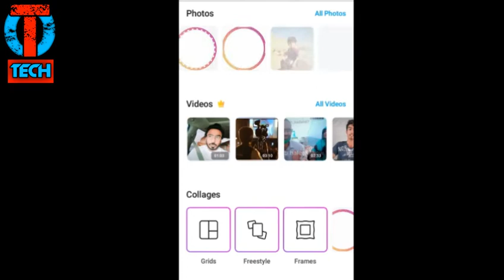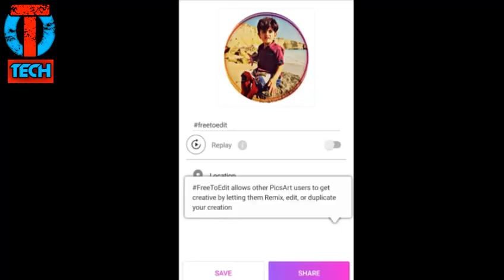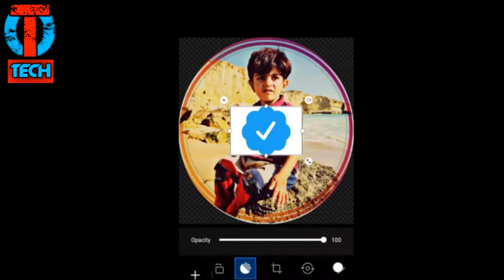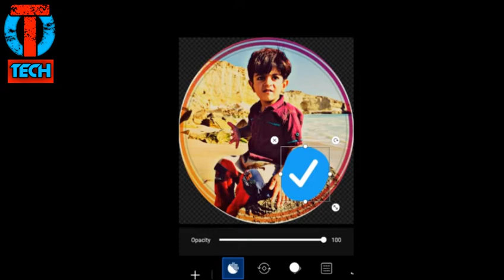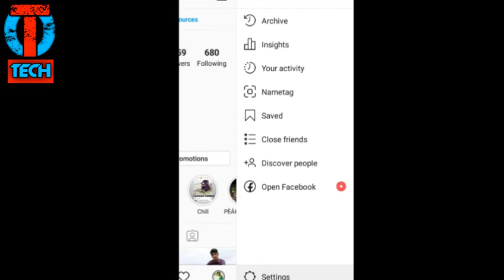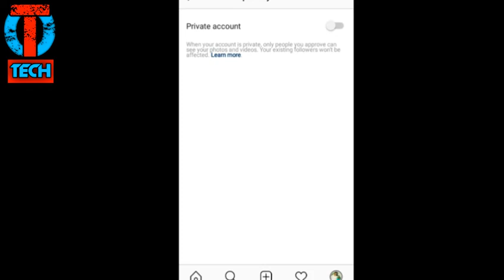✔How to get 1 Million Followers😱 on Instagram Followers!🔥 | Apply any of 5 techniques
I'm on Instagram as @harrypotta4r. Install the app to follow my photos and videos.

Hi What's up Guys

In this Video I explained in detail that how to gain instagram real follower easily by applying the five greatest and easy technique  to gain instagram followers ...How to get the verification badge on instagram? How to get insta rocket border? How to make your ID viral to gain Likes and Follower? I will give each and every answer to you. Watch the video till the end and follow all the procedure which have been told in the video to be an Insta King or an insta Queen .Guys don't forget to Subscribe The Channel press the Bell Icon to get notification as soon as we Upload a video...Smash a like and Leave a comments for our encouragement TNX.